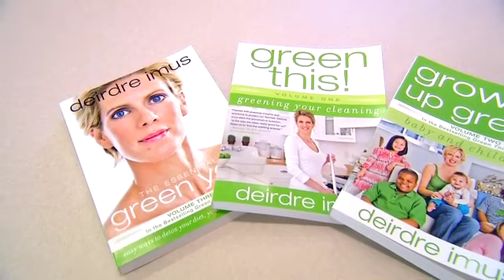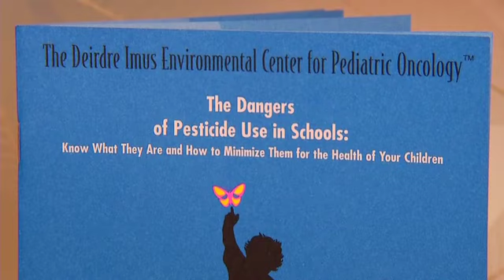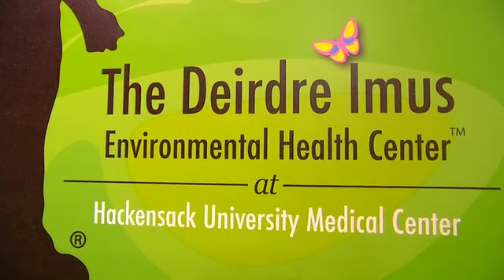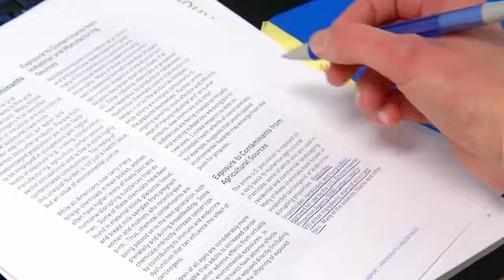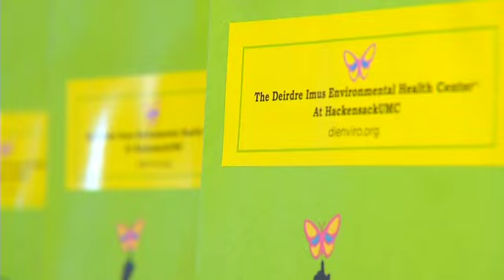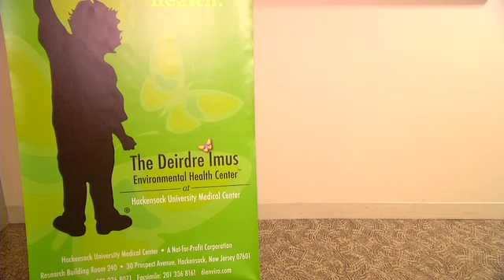The Deirdre Imus Environmental Health Center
Deirdre Imus of "The Deirdre Imus Environmental Health Center" at Hackensack University Medical Center talks about the mission of the center and what her center does to identify, control and ultimately prevent environmental toxins or hazards that can affect our childrens health negatively.

About The Deirdre Imus Environmental Health Center

Our children are our future, and for this reason, the Environmental Health Center works to ensure children have the healthiest life possible. Through dedicated commitment, expert research, education and practical solutions, we are convinced it can be achieved. We are certain one day we will be able to ultimately eradicate the major environmental risks our children are exposed to.

The Deirdre Imus Environmental Health Center ™ at Hackensack University Medical Center (HUMC) represents one of the first hospital-based programs whose specific mission is to identify, control and ultimately prevent toxic exposures in the environment that threaten our children's health.

The Environmental Health Center is part of HUMC, a 501(c)(3) not-for-profit corporation where the award-winning Greening the Cleaning® program originated.

Simple Steps You Can Take to Reduce Environmental Exposures to Toxins

* Replace traditional cleaning chemicals with Greening the Cleaning® products, based on non-toxic ingredients.

* Replace traditional lawn and garden pesticides with safer alternatives.

* Avoid pesticide residues on food by buying organic produce.

* Buy cosmetics and toiletries based on non-toxic ingredients.

* Maintain a healthy, whole-food, organic diet whenever possible.

* Avoid fish contaminated with mercury and PCB's and dioxins.